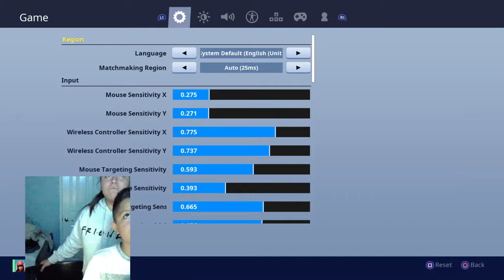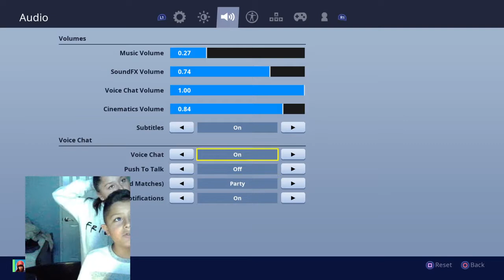My sister plays Fortnite For the first time on ps4